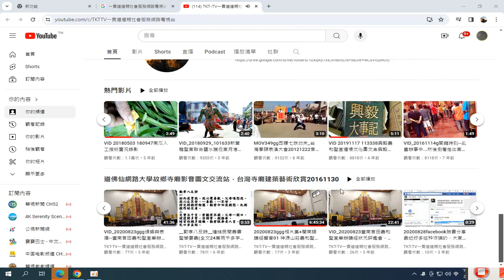2024 03 03#TKT-TV